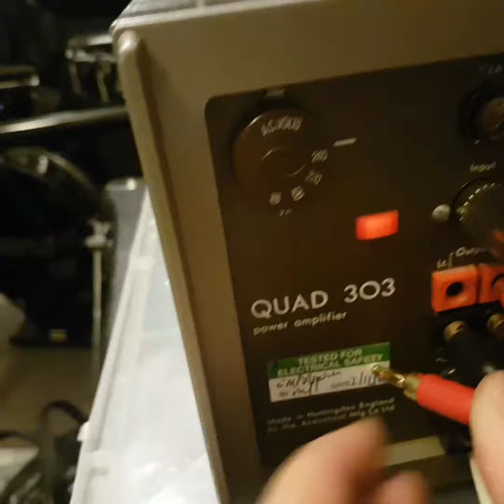Quad 303 audio test 2017-05-05